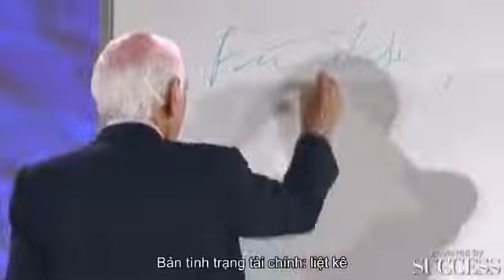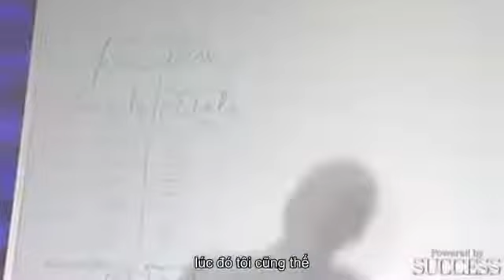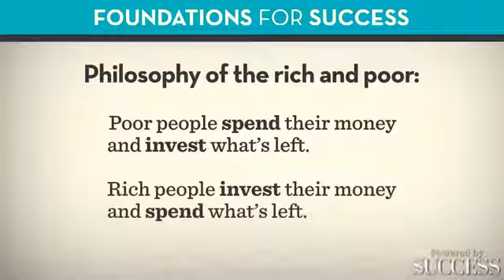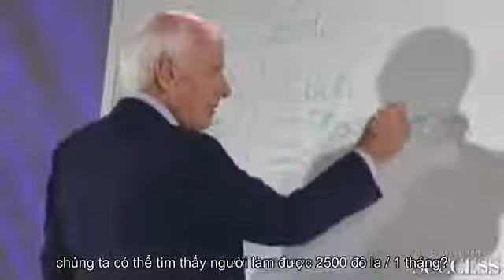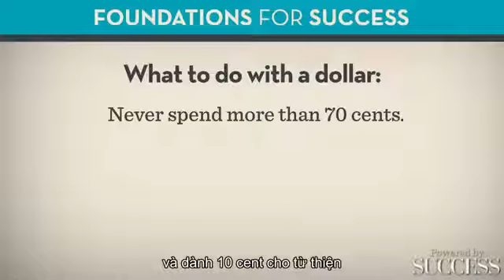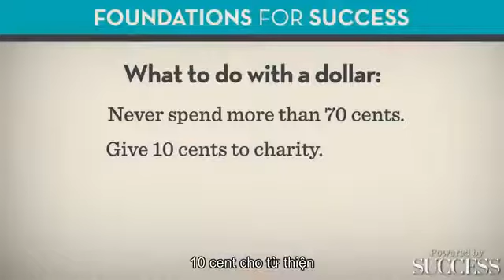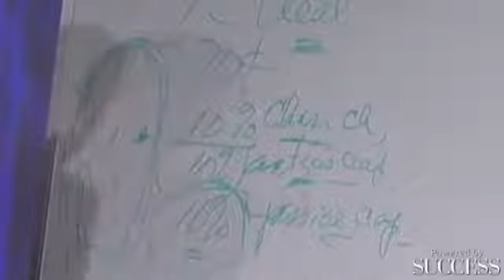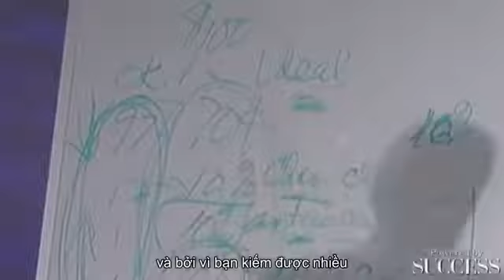8.2 Kế hoạch - JIM ROHN | Vietnam Startup Ecosytem